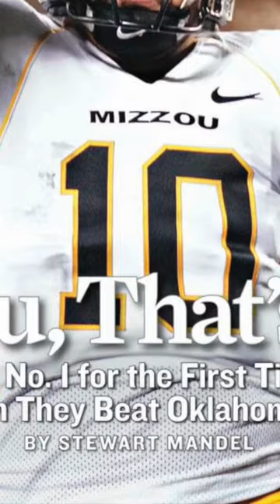ELF Offseason Report Card: Wroclaw Panthers